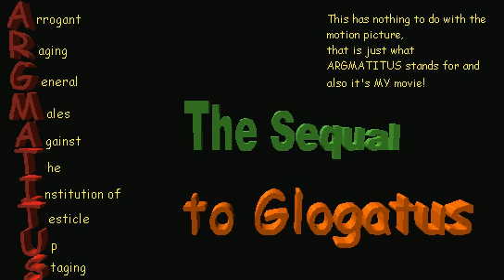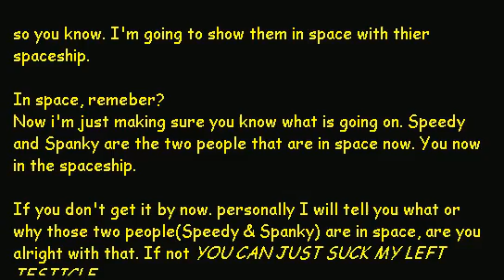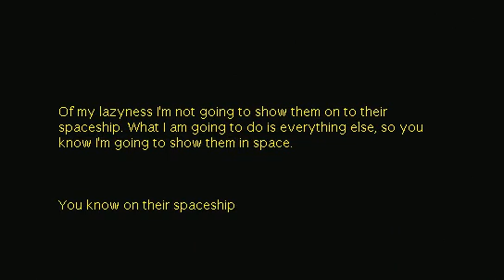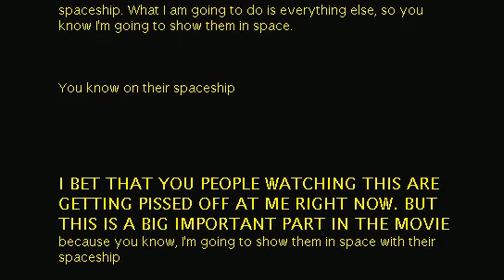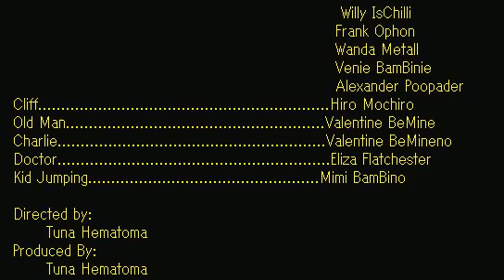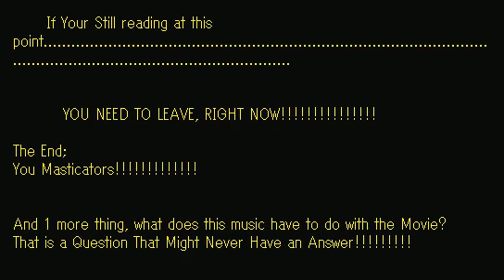Argmatitus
Directed By Tuna Hematoma